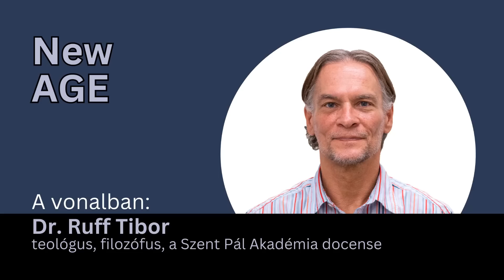A globális világkormány vallása - Dr. Ruff Tibor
Egy két évvel ezelőtt felvétel vágott verzióját teszem közzé, ami egy egyre aktuálisabb témával foglalkozik, ami nem más mint a NEW AGE.

Vendég: Dr. Ruff Tibor teológus, filozófus az SZPA docense

Fekete Rita vagyok a Hit Rádió szerkesztő-műsorvezetője. Ezen a csatornán a Hit Rádióban már elhangzott közéleti beszélgetések egy fogyaszthatóbb, vágott verzióját tesszük közzé. Előveszünk olyan régebbi interjúkat is, amelyeket vagy nem vagy régebben egy kisebb közönség számára publikáltunk. Emellett készülünk csak ide gyártott műsorokkal is! Elsőként a hetente jelentkező Össztűz c. műsorunk lesz elérthető, melynek állandó vendége Robert C. Castel biztonságpolitikai szakértő.

Munkatársak: Joób Rhodé, Longauer András, Király Tamás